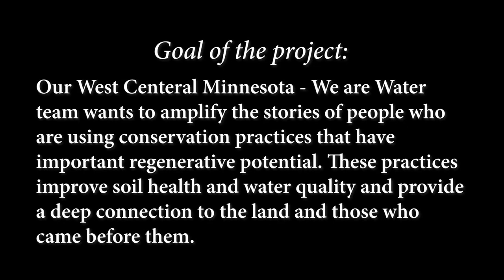Sharing Stories: Growing Relationships with the Land (part 2) | Meet Bryan Simon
Listen to a discussion with Bryan Simon as he shares his experiences of a family blending their love of prairie, water, and operation in Barrett, Minnesota. We will discuss the challenges of returning conventionally-farmed land to a restored prairie for grazing and living next to a farm on a lake. We will explore Bryan’s experiences and education that led his family to take a big leap, purchase their own land, and launch their family farming operation.

This is a project partnership between the Office of Sustainability - the University of Minnesota, Morris, Stevens County Soil & Water Conservation District, and CURE (Clean Up the River Environment) in cooperation with the Land Stewardship Project as part of our work as a We Are Water West Central Minnesota team.

This is part one of a six-part series. Our shared goal is to amplify the stories of people who are using conservation practices that have important regenerative potential while reducing the impacts on climate change. These practices improve soil health and water quality -- and grow deep connections to the land and those who came before them. These are stories from practitioners, people with their boots on the ground, the soil under their fingernails. Together, these storytellers are from different backgrounds, cultures, and generations.

Crucially, we are at a critical moment where we need to hear the perspectives of path-builders who are catalyzing change in themselves and their communities. Together, we can build a positive rural vision, one that builds stronger lives, livelihoods, lands. We change -- when our ideas about what is possible change.